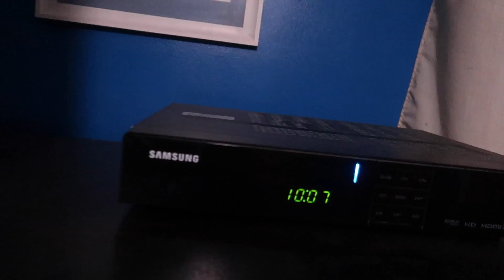3 DAYS OUT | Last Day Before Miami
'Road to Youngest Pro' will start next upload so get ready. Luckily, I got to catch a workout with David, James and Nick before leaving so enjoy the video.